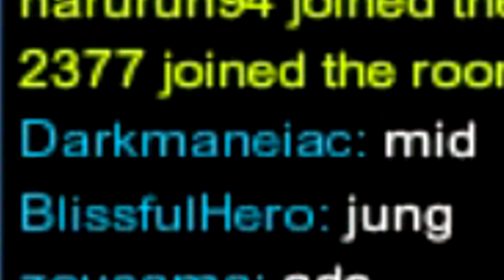A Glorious Guide on How to Play AD LeBlanc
Today I teach you how to play AD LeBlanc, the master of spaghetti sauce